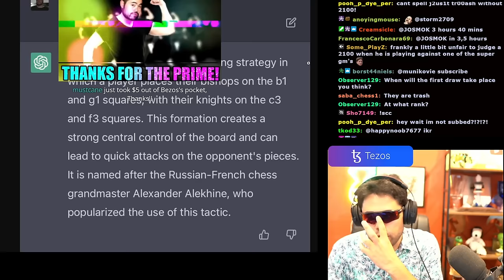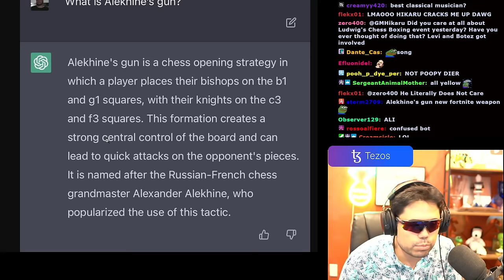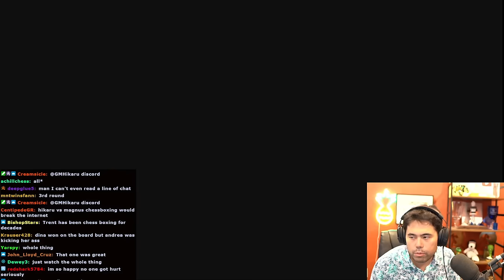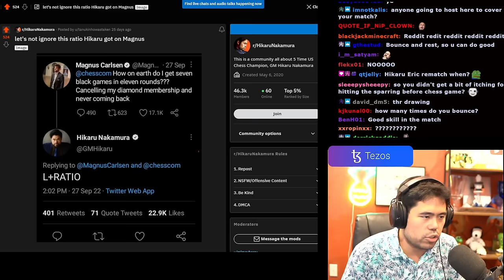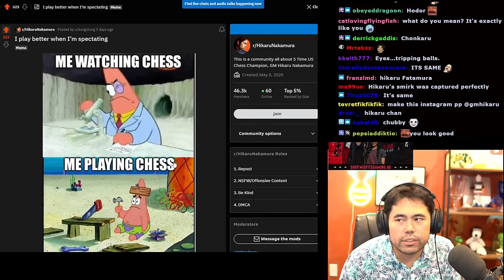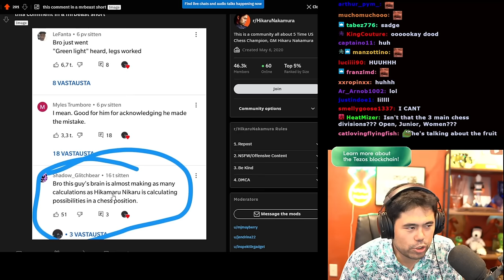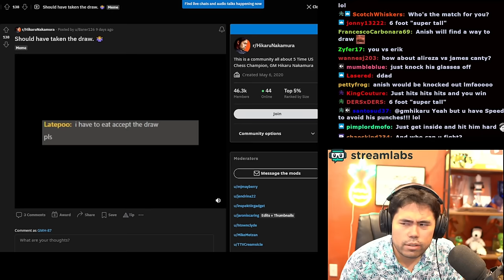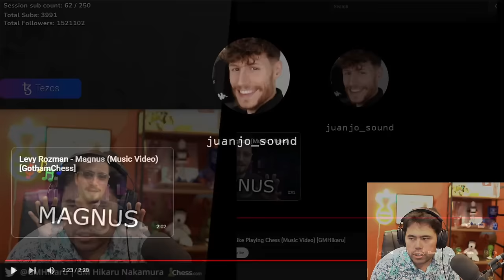So Much Disrespect!!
This is the edited VOD From Twitch for December 12, 2022. The intro has been removed